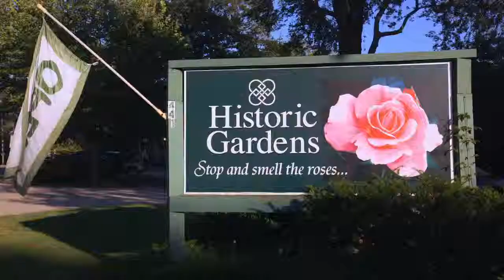Sur la route des jardins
Curieuse d’en connaître davantage sur les grands jardins du Canada, la franco-manitobaine Rosanne Blais part à leur découverte. De l’île de Vancouver à Terre-Neuve, elle entre dans l’univers extraordinaire de ces jardins privés, botaniques ou universitaires et rencontre ceux et celles qui en préservent la magie.